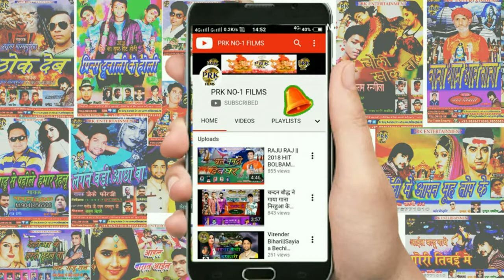Tiger Vikash # Dalwayi Ka Patrki Bolavatiya # टइगर विकास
सिंगर  -टाइगर विकास
गीतकार  - अतुल अकेला
सहयोगी  - चन्दन शराबी
म्यूज़िक - शास्त्री जी
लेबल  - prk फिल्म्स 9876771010